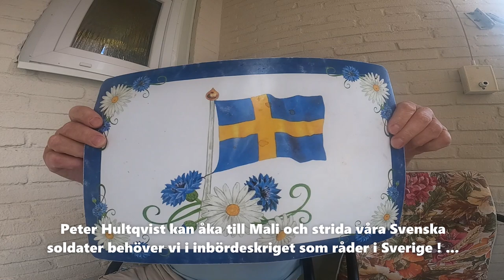Peter Hultqvist åk till Mali och strida Svenska soldater behöver vi i inbördeskriget i Sverige ! ...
Peter Hultqvist kan åka till Mali och strida våra Svenska soldater behöver vi i inbördeskriget som råder i Sverige !